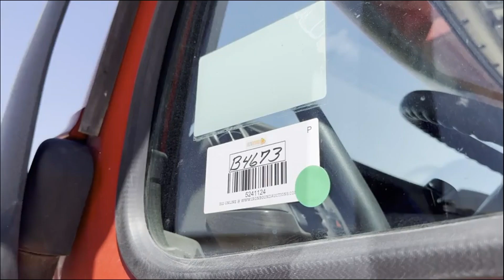2017 VOLVO For Sale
2017 Volvo Truck Tractor, Day Cab, Tire Size: 295/75R22.5, Automatic Transmission, Cummins ISX15-450 Diesel Engine, Shows 507,768 Miles. VIN# 4V4NC9TH6HN986396